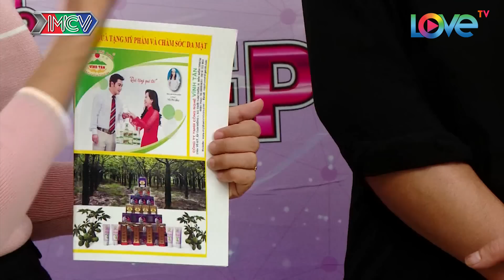Chị Nguyễn Thị Thanh Hiền | TỰ TIN ĐỂ ĐẸP - Tập 107 | TTDD #107 | Phần 2 | 241216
CÚ PHÁP TÌM NHANH: Tu tin de dep tap 107, tu tin de dep, TTDD #107

Tự Tin Để Đẹp là chương trình truyền hình thực tế phát sóng định kỳ vào 14h00 thứ bảy hàng tuần trên HTV7.

Với thời lượng 25’/tập, mỗi số phát sóng là 2 nhân vật được chọn từ những khán giả đăng kí tham gia. Nhân vật sẽ được đưa tới gặp các chuyên gia thời trang/ stylist, chuyên viên trang điểm, thợ làm tóc để nhận được sự tư vấn chọn lựa trang phục, cách trang điểm, làm tóc phù hợp với vóc dáng bản thân, điều kiện thu nhập và hoàn cảnh xuất hiện. Để sau đó, nhân vật xuất hiện với hình ảnh mới hoàn toàn gặp lại người thân.